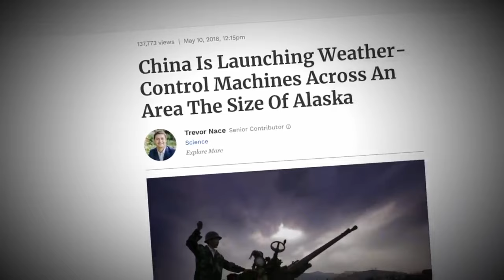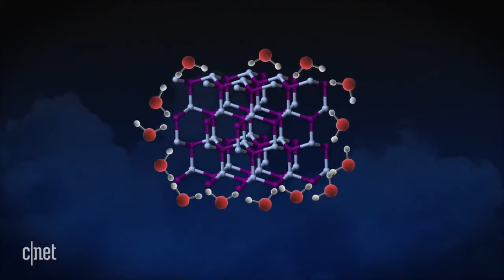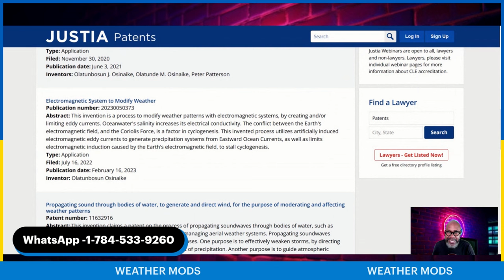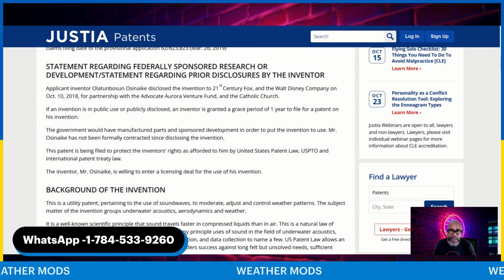The Vatican! Walt Disney! Weather Modification Patent..This is crazy...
Weather modification refers to the intentional enhancement or suppression of the current weather conditions over a given area by human agency.